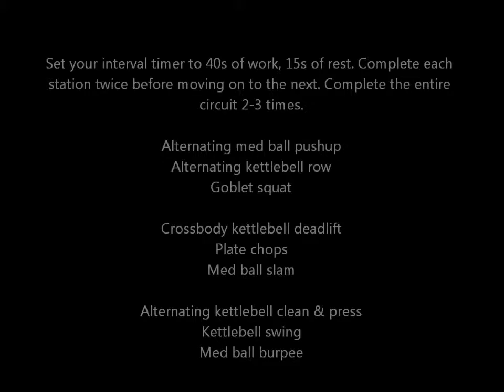Full Body Bootcamp Conditioning Workout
Alternating med ball pushup, alternating kettlebell row, goblet squat, crossbody kettlebell deadlift, plate chops, med ball slam, alternating kettlebell clean & press, kettlebell swing, med ball burpee